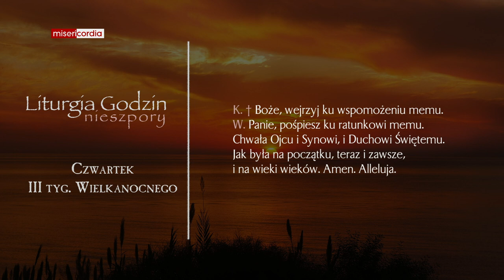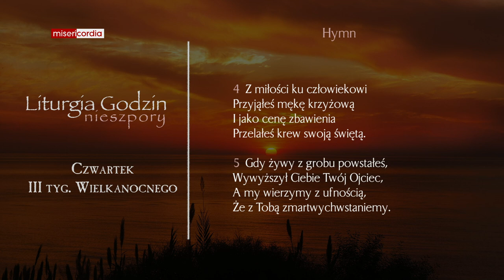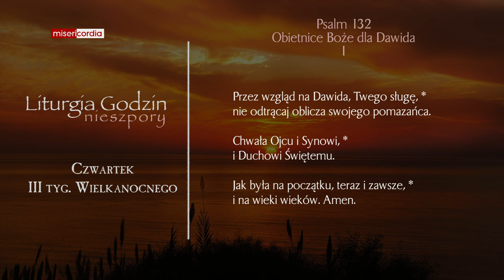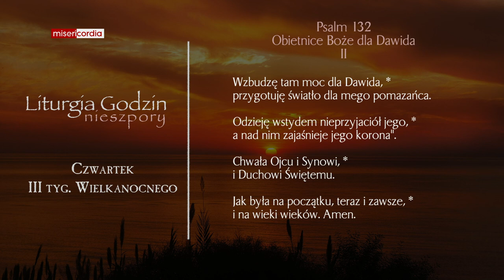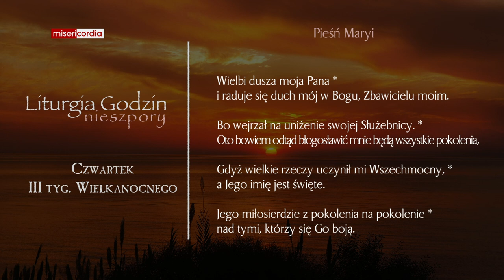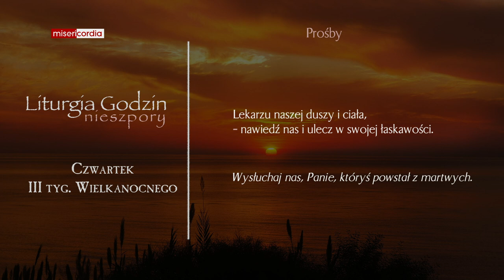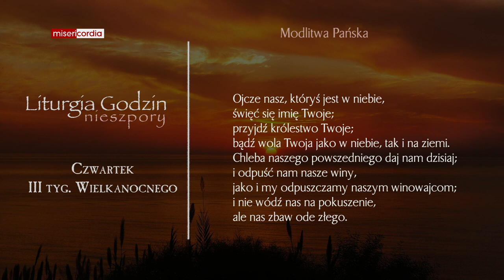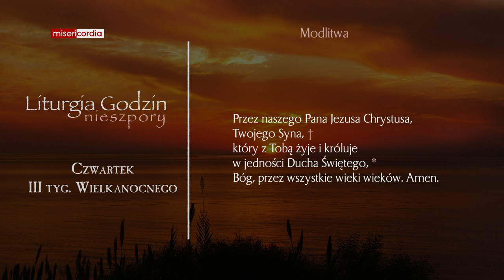Liturgia Godzin | Nieszpory | Czwartek, III tyg. Wielkanocnego